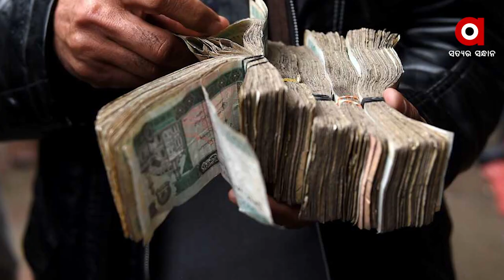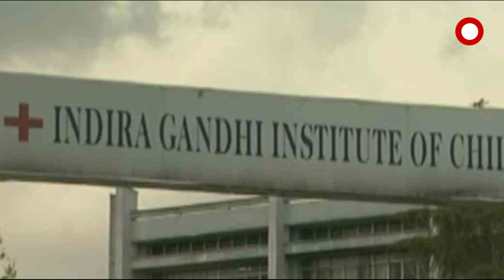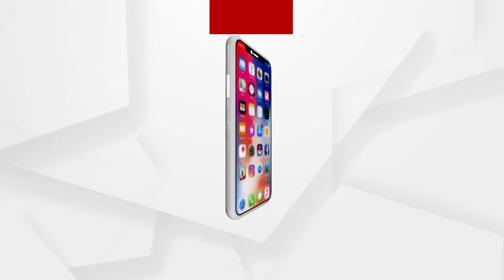ଗୁରୁତର ପୁଷ୍ଟିହୀନତାର ଶୀକାର ଆଫଗାନୀ ଶିଶୁ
ଆଫଗାନିସ୍ତାନରେ ଚିକିତ୍ସା ଯୋଗାଣରେ ଘୋର ଅଭାବ । ଗୁରୁତର ପୁଷ୍ଟିହୀନତାର ଶୀକାର ହେଉଛନ୍ତି ଆଫଗାନୀ ପିଲା । ତାଲିବାନର ଶାସନ ଆଫଗାନିସ୍ତାନରେ ଆସିବା ପରେ ସେଠାକାର ଆର୍ଥିକ ଅବସ୍ଥା ଖରାପ ହେବା ସହିତ ସ୍ୱାସ୍ଥ୍ୟ ଭିତିଭୂମି ଓ ଔଷଧ ଯୋଗାଣ ଆଦିର ବ୍ୟବସ୍ଥା ମଧ୍ୟ ଖରାପ ହେବାରେ ଲାଗିଲାଣି ।